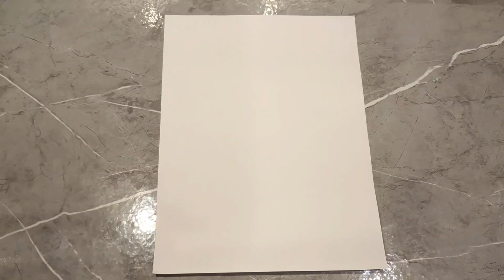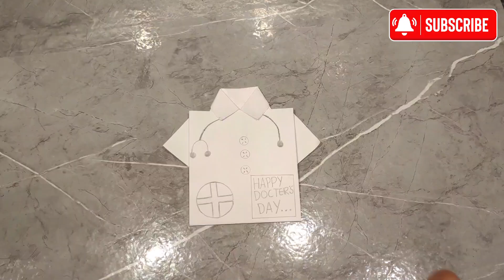how to make a happy doctor 's day card